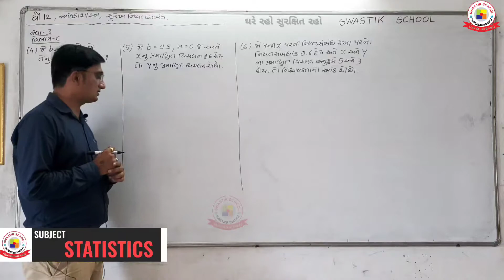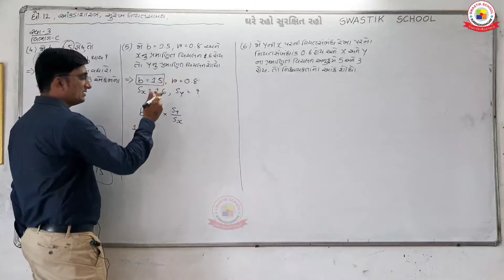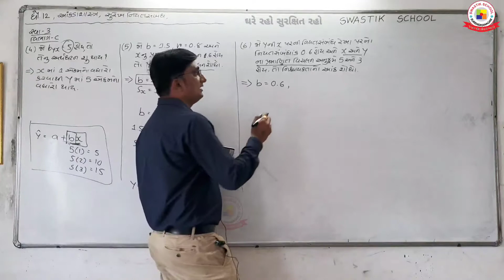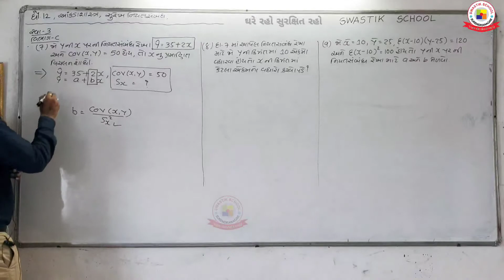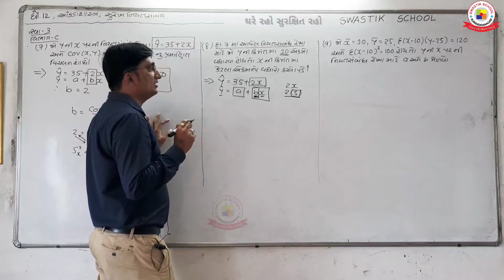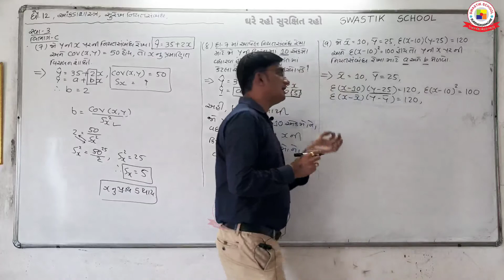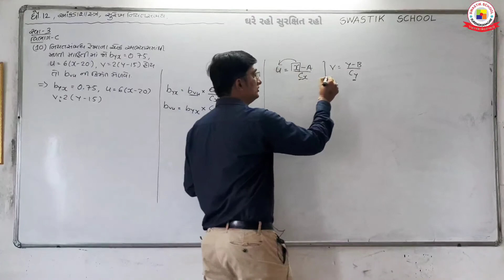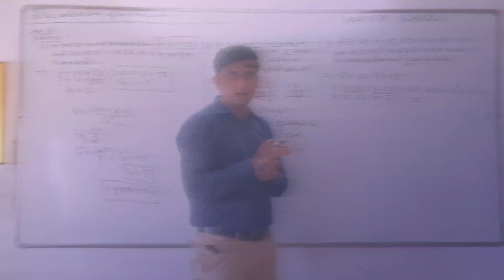સ્વસ્તિક સ્કૂલ || ધોરણ 12 કોમર્સ || આંકડાશાસ્ત્ર || ભાગ 7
સ્વસ્તિક સ્કૂલ દ્વારા વિદ્યાર્થીઓ અર્થપૂર્ણ શિક્ષણ મેળવી શકે તે માટે ધોરણ 12 કોમર્સ ના વિદ્યાર્થીઓ માટે આંકડાશાસ્ત્ર  વિષય નો વિડીયો અપલોડ કરેલ છે જે અવશ્ય નિહાળવો

આપ નિહાળી રહ્યા છો સ્વસ્તિક સ્કૂલ ની youtube ચેનલ. જેમાં ધોરણ-10 તેમજ ધોરણ 12 સાયન્સમાં તેમજ કોમર્સના વિદ્યાર્થીઓ સ્વસ્તિક સ્કૂલ ના અનુભવી તેમજ શ્રેષ્ઠ શિક્ષકોના  અનુભવનો લાભ મેળવી અભ્યાસમાં સફળતા પ્રાપ્ત કરી શકે તે માટે આ ચૅનલ પર વિડીયો મુકવામાં આવી રહ્યા છે. તમામ વિદ્યાર્થીઓ અને વાલીઓએ youtube ચેનલ ને સબ્સ્ક્રાઇબ કરી તેના રેગ્યુલર અપડેટ મેળવવા માટે નોટીફીકેશન બેલ  પર ક્લિક કરવું સહકારની અપેક્ષા સહ..